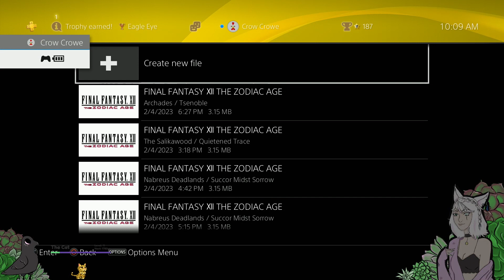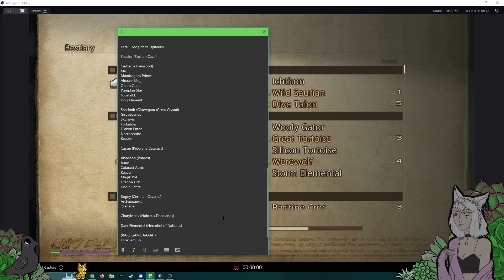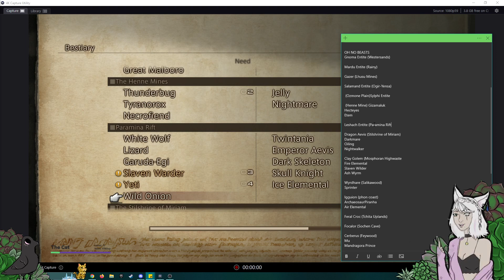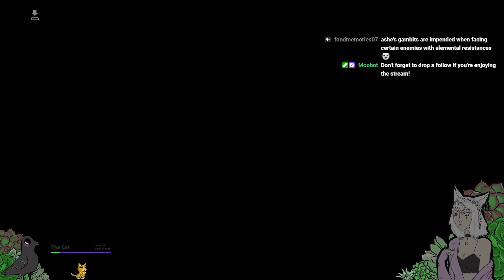We are in deep || FFXII: Zodiac Age pt 13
Feb 7, 2023 VOD

The game takes place in Ivalice, where the empires of Archadia and Rozarria are waging an endless war. Dalmasca, a small kingdom, is caught between the warring nations. When Dalmasca is annexed by Archadia, its princess, Ashe, creates a resistance movement. During the struggle, she meets Vaan, a young adventurer who dreams of becoming a sky pirate in command of an airship. They are quickly joined by a band of allies; together, they rally against the tyranny of the Archadian Empire.